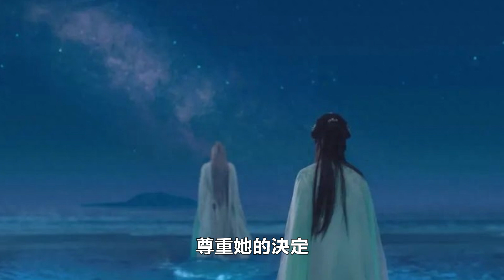【ENG SUB】《長相思》小夭只當自己害怕相柳入夢，殊不知他其實早已“入夢”